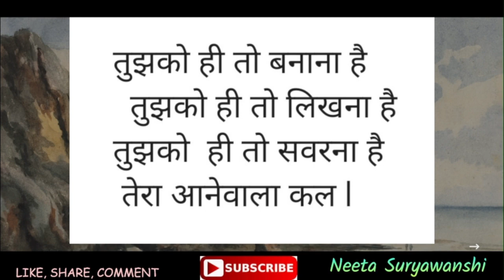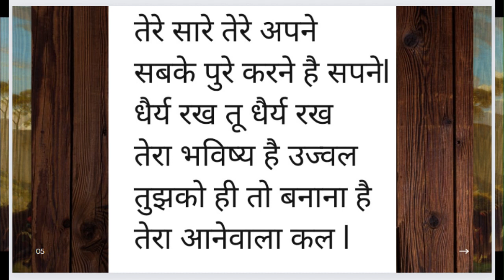धैर्य रख तु धैर्य रख motivational poem- Neeta suryawanshi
1) Poem
2) Poetry
3) Spoken Word
4) Creative Writing
5) Emotional
6) Inspirational
7) Reflection
8) Artistic Expression
9) Rhyme
10) Metaphor
11) Symbolism
12) Deep Meaning
13) Personal Experience
15) Nature
16) Life
17) Philosophy
18) Introspection
19) Beauty
20) Wordsmith